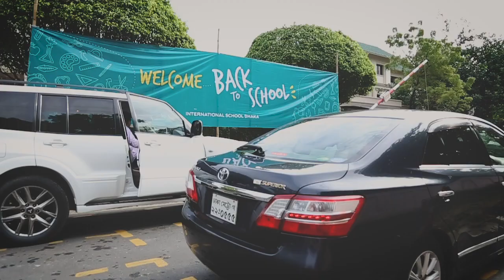Welcome back to school 2019-20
It’s the first day of 2019-20 academic year ! The campus was too quiet without you guys- Welcome back.